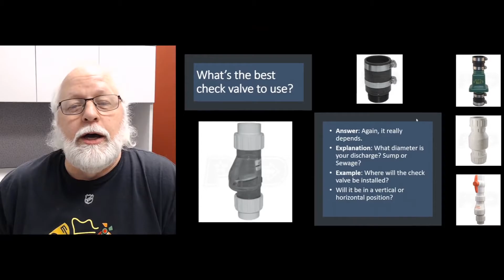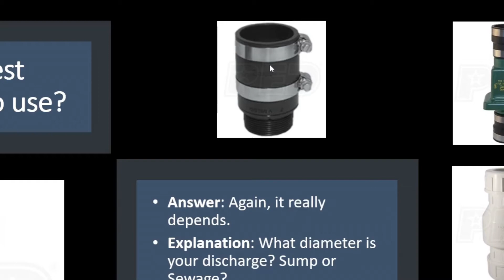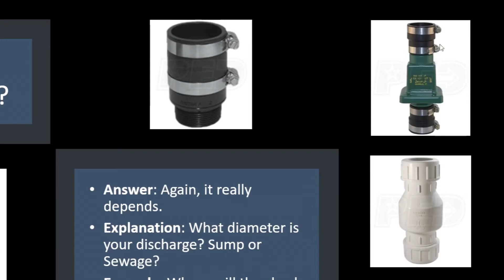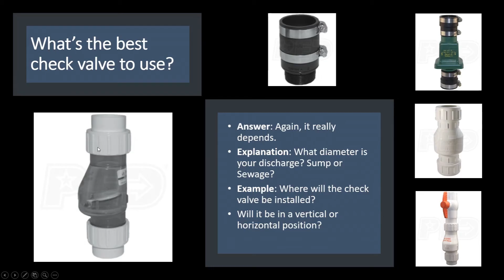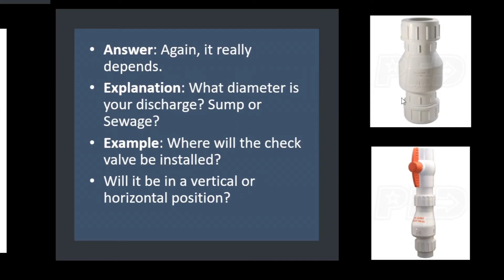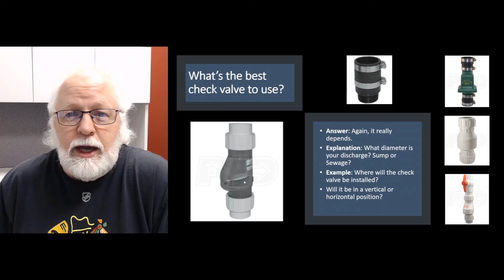Sump Pump Check Valve Basics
What's the Best Check Valve to Use? Our pump expert explains what check valves are, which ones are the best, and why you should use them when installing a new sump pump.

The product experts at Power Equipment Direct answer your most common power equipment questions.